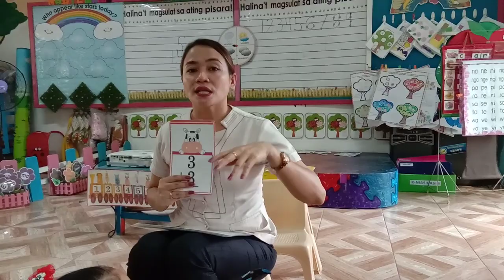Touch Math/ Kindergarten Tool in Teaching Addition and Subtraction/ Educational Video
One of the best techniques in teaching Addition and Subtraction to early graders. This was introduced to us by one of the best teachers in Cavite, Teacher Cecile Villanueva of Silang Central way back 2013 during one of our Division Seminars. Since then, we've been using this technique but prior to this we used concrete objects in adding numbers.